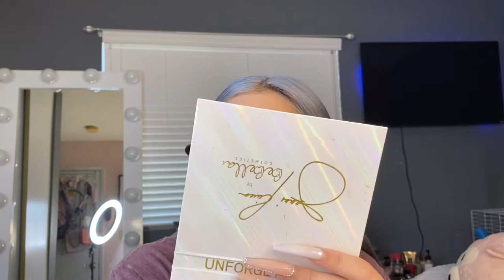Grwm💕everyday makeup😍 500 subs give away🤗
Give away entry rules:
2.) comment anything along with you instagram name (or email)